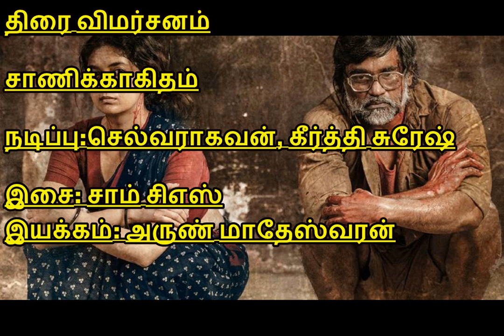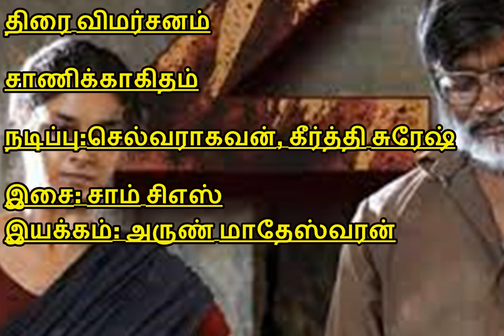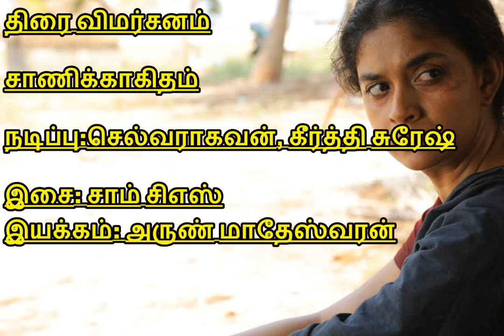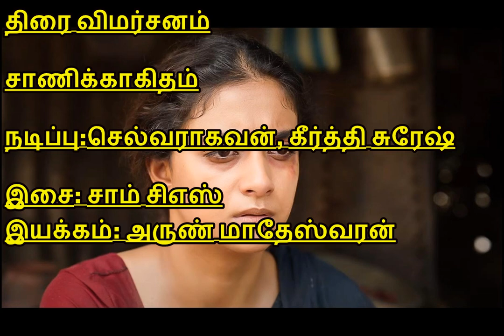சாணிக்காகிதம் திரைவிமர்சனம்/saani kayidham review/ saani kakidham review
கீர்த்தி சுரேஷ், செல்வராகவன் நடிப்பில் வெளியாகியுள்ள சாணிக்காகிதம் திரைப்பட விமர்சனம்